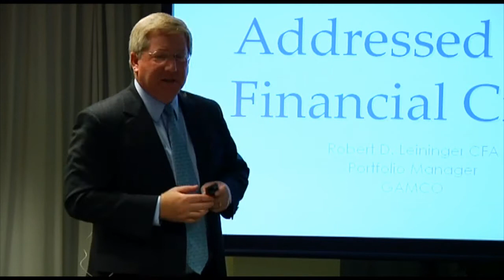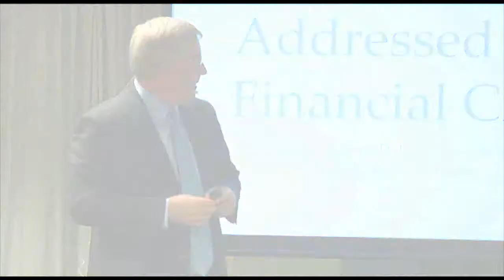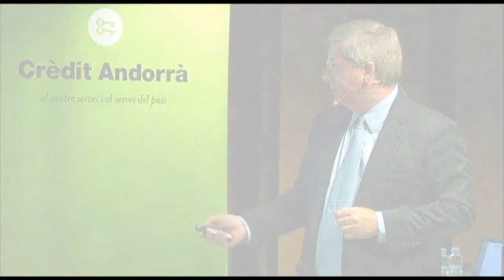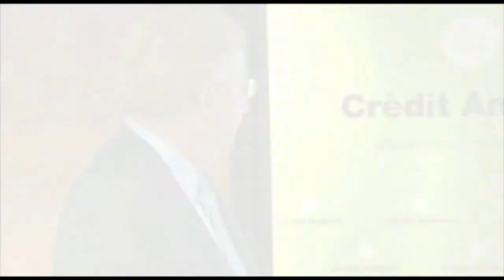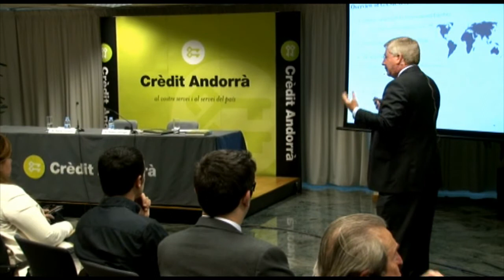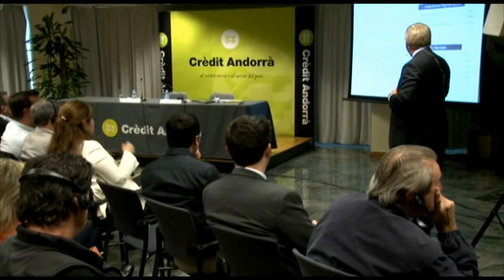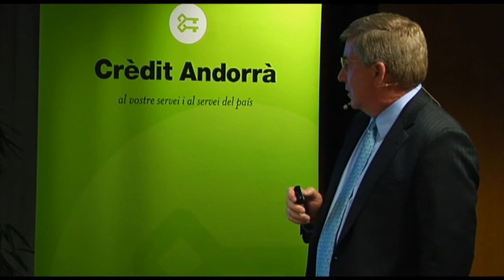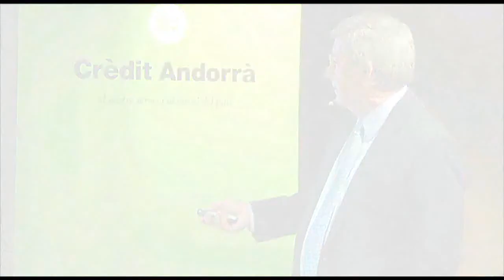La solució dels Estats Units a la crisi financera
Des d'una òptica nord-amerciana, Robert Leininger, vicepresident de GAMCO fa una valoració de les polítiques monetària i fiscal implementades als EUA arran de la crisi financera i les conseqüències que se'n deriven a curt i llarg termini.
La conferència és en anglès.